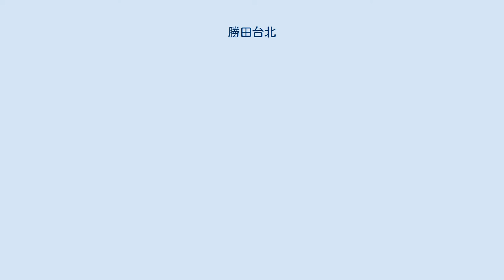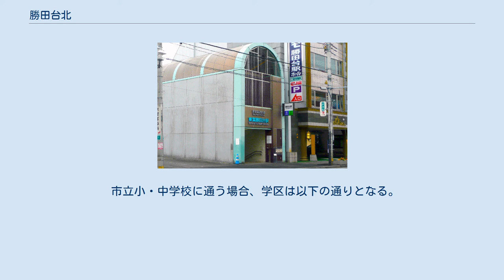勝田台北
八千代市の町・字
日本 」 関東地方 」 千葉県 」 八千代市 」 勝田台北 勝田台北（かつただいきた）は、千葉県八千代市の町名。
現行行政地名は勝田台北一丁目から三丁目。
 八千代市東部に位置し、京成電鉄本線勝田台駅北側一帯にあたる。
佐倉市との市境に当たり、東は上高野・佐倉市井野、西は下市場、南は勝田台・勝田台南、北は村上南・村上と接する。
 勝田台北一丁目が約15.7ha、二丁目が約12.8ha、三丁目が約9.7haの全域約38.2haの町域となっており、町域内は、勝田台駅周辺に商業ビル等がある他は、マンション・アパートがところどころ混在する戸建中心の住宅地となっており、一丁目の南に隣接して京成本線勝田台駅、三丁目に東葉高速鉄道東葉勝田台駅がある他、一丁目を東西に国道296号（成田街道）が通っている。
 町域はかつて千葉郡勝田村（大字勝田）、印旛郡村上村（大字村上）、下市場村（大字下市場）、上高野村（大字上高野）の各一部に跨る農村部であり、旧村上に位置する町域の西端に下市場より連なる人家が僅かにある他は成田街道とそこより枝分かれする道がいくつかあるのみの樹林地帯となっていた。
大正時代に入ると西部に人家がわずかに増え、南端に京成本線が開通するが、町域や隣接する地域に駅は設置されなかった為に市街化は進まなかった。
昭和30年代になると成田街道沿いに再び人家が増え始め、成田街道より北へ幹線道路が開通したほか、町域の北東部（現在の三丁目）にも生活道路と家が新たに増え始めた。
1968年（昭和43年）の勝田台駅の開設によって市街化が進み、北口は新設されなかったものの現在の区画とほぼ同じ状態となり、台町自治会（西部）及び栄町町会（東部）が起立。
北口開設、1996年（平成8年）の東葉高速鉄道開通を経て現在に至る。
なお、勝田台北は、台町自治会、栄町町会を併せた区域とほぼ同一の区域を以て起立した町である。
 町域は、1981年（昭和56年）以前より八千代市によって住居表示を実施すべき市街地の区域として指定され、隣接する2地域（現在の勝田台南及び下市場一・二丁目）と共に住居表示を行う予定であったが、自治会における合意がなされず行われなかった。
その後も住居表示実施は議題として挙がるも、隣接区域である辺田前土地区画整理事業の進捗や、住民基本台帳の電算化事業等の関係で長らく行われず、2009年（平成21年）に地域住民を対象に行われた住民説明会等を経て、2010年（平成22年）に台町自治会、栄町町会より住居表示実施の要望書が提出され、2011年（平成23年）に勝田台北として起立した。
町域の一部は1993年（平成5年）より行われている辺田前土地区画整理事業の区域に属し、地番整理施行地区として2009年（平成21年）に村上南四丁目19・20・21番地となった後、勝田台北起立時に勝田台北二丁目となっている。
 2017年（平成29年）10月31日現在の世帯数と人口は以下の通りである。